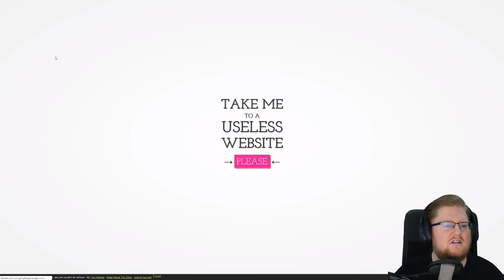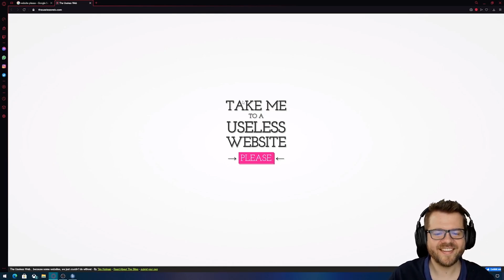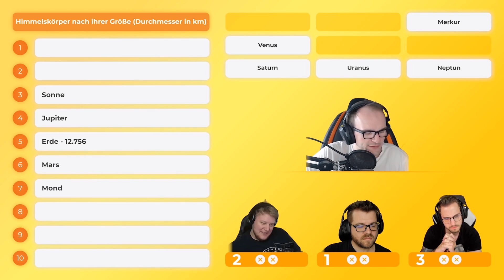Das Fliegenbrain | WBOPS KW 29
Eine neue Folge Weekly Best Of PietSmiet für euch!

Die Clips sind aus diversen Videos von PietSmiet, welche in der Kalenderwoche 29 im Jahr 2021 veröffentlicht wurden, zusammengecuttet.

Sämtliche Rechte liegen bei der PietSmiet UG & Co. KG

Viel Spass!